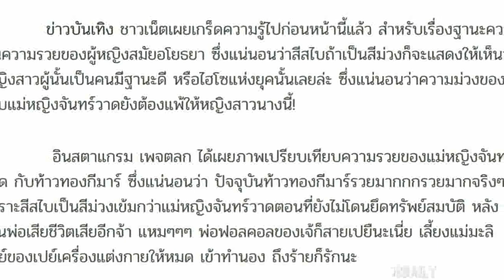บุพเพสันนิวาส กับสีชุดที่บ่งบอกความรวยสุด ไม่ใช่แม่หญิงจันทร์วาด แต่เป็นสาวงามผู้ไม่เคยอวดรวยคนนี้